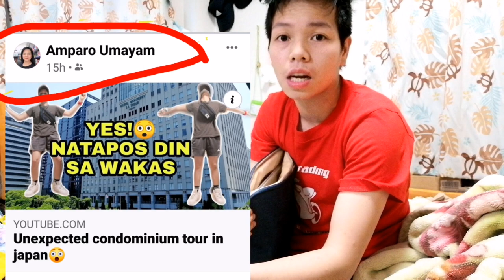Unboxing for my HP laptop waterproof shock absorbent water repellent case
NIDOO laptop sleeve waterproof shock absorbent water repellent case notebook/ bag notebook/MacBook Air/MacBook pro

NIDOO simplify your digital life
- Multisize design
- Extra pockets for accessories
- Multi-color designs,perfect for
   Business and leisure
- new material adopt,multilayer
   Material compounding offer
   Improved protection